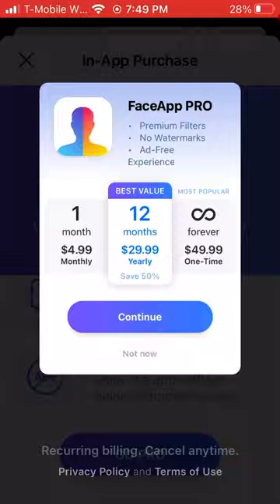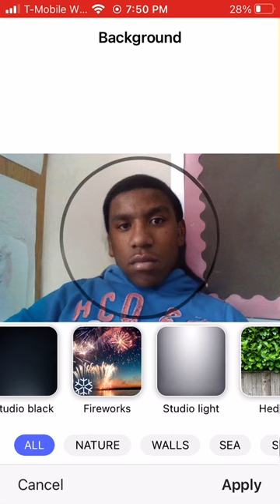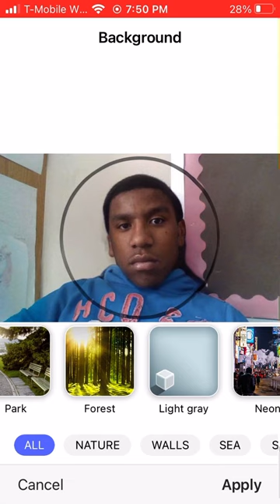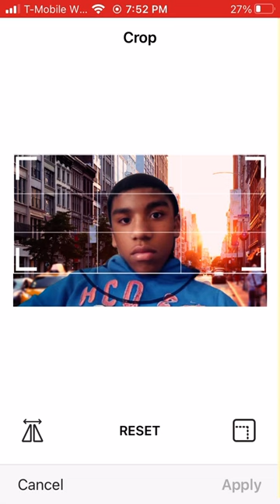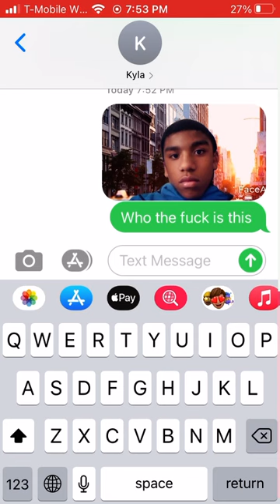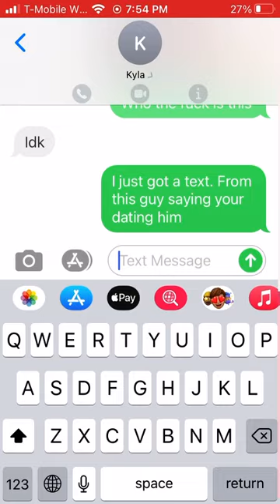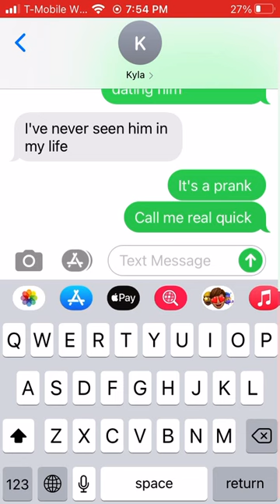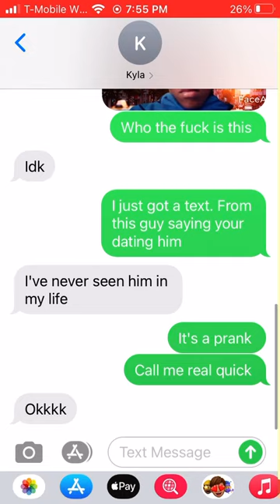Turning my girlfriend into a boy and accusing her of cheating ( she pops!)